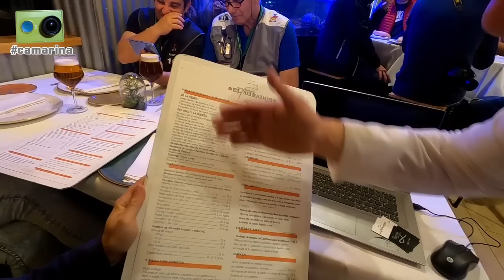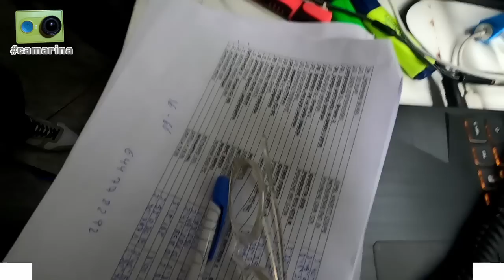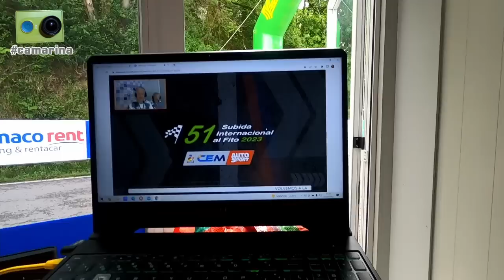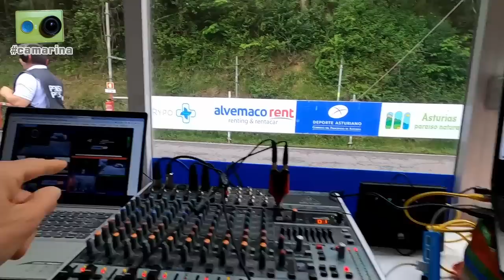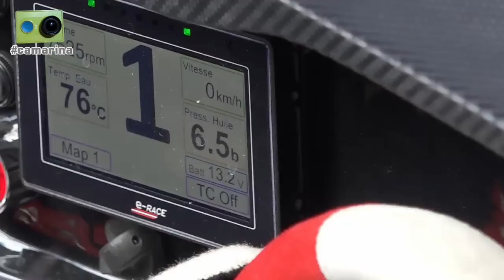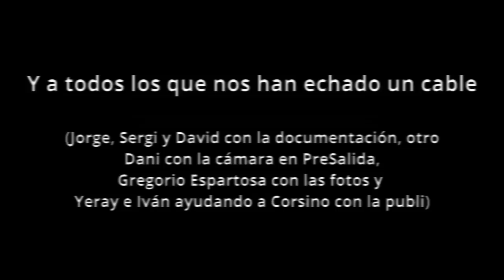La Subida Internacional al Fito del 2023 vista de otra forma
La 51ª Subida Internacional al Fito, tercera prueba del Campeonato de España de Energías Alternativas del 2023, visto desde dentro por Miguel Collado y Daniel Ceán-Bermúdez con la camarina

Dos horas y media de reportaje que incluye los siguientes contenidos:

Viernes:
00:00 Inicio
00:15 Llegamos a Arriondas y en la zona de asistencia hablamos con...
02:00 Tony (ARG vídeo), aficionado de Toledo que viene la Fito por undécima vez
04:20 Joseba Iraola, que nos cuenta su gran inicio de temporada en el europeo
07:45 Benito Pérez y Javi Villa
13:30 Sandra Gómez, ganadora del Volante AUTOhebdo SPORT de montaña
16:15 De camino a las verificaciones hablamos con Manu y Noé, aficionados locales
16:55 Llegamos a las oficinas de la prueba, donde nos encontramos con Juan Antonio y Maxi, del equipo de ContenidosTV
18:25 José Luis Aranda nos graba con su móvil y entrevista a María Lanzón, de AUTOhebdo SPORT
25:20 En la zona de parque cerrado nos encontramos con...
25:25 Jorge García, de Gijón Motor Club, uno de nuestros grandes colaboradores para preparar la documentación sobre los participantes
27:00 Jesús Bango y 'Cachito', uno de los mecánicos de BRC
27:25 Guille García, aficionado asturiano
30:25 En el parque cerrado echamos un vistazo a alguna de las novedades que presenta la inscripción
39:45 Reencuentro con un clásico de la montaña, el cámara madrileño José Luis Alonso
41:10 Seguimos encontrando gente de las carreras...
41:15 Íñigo Cuesta, organizador de la Subida a Jaizkibel
42:00 Aitor Manso, que debuta en el nacional
43:25 Empieza la ceremonia de salida con el homenaje a Julio Castrillo, Javi Álvarez y David Tomico
45:00 Imágenes de la ceremonia de salida
48:15 Mientras se dirigen a la ceremonia de salida saludamos a...
48:18 Xavi de la Vega
49:00 Jairo Pesquera
49:30 José Antonio Sánchez
50:05 Juan Manuel Rúa
50:25 Javi Rodríguez
51:25 'Mael' Peón
51:45 Antonio Gutiérrez
52:45 'Lolo' Avilés
53:45 Fran Benítez
54:40 Sandra Gómez
55:10 Aitor Manso
55:30 Garikoitz Flores y Damián Verdera
56:50 Joseba Iraola
58:00 Javi Villa
59:00 Benito Pérez
59:20 Antonio Llamusí
1:00:30 Valdet Kaqandolli
1:01:25 Gonzalo Díaz
1:02:20 Jacobo Senín
1:04:40 David Cánovas
1:05:30 Gonzalo Cabañas
1:07:15 Roberto Álvarez, encargado del parque cerrado
1:09:30 El Saxo de Fran empieza a dar problemas
1:12:15 Imágenes del final de la ceremonia de salida
1:16:00 Completamos la jornada cenando en El Mirador donde nos recibe su propietario, Borja Martínez

Sábado
1:20:50 Empezamos el día en Cangas de Onís con ambiente bucólico, observando a una familia de patos en el río Güeña
1:21:50 Nos dirigimos a la zona de salida de la prueba
1:23:00 Comprobamos las ubicaciones de los cámaras del 'streaming'
1:25:30 Arrancamos la retransmisión en directo por radio, en la que entrevistamos a...
1:25:35 Venerando Álvarez, responsable de comunicación de la FAPA
1:26:25 Pablo, jefe de salidas
1:28:00 Manolo Sánchez, organizador de la subida a Les Revoltes d'Ibi
1:29:50 Pedro García, relaciones con los concursantes
1:31:15 Paco Galán, director de carrera
1:33:30 Francisco, comisario del parque de presalida
1:35:30 José Luis Alonso, adjunto del director de carrera
1:38:07 Pepe Álvarez, piloto del coche 0
1:40:40 Kike Ruiz, responsable de seguridad
1:43:40 Todo preparado para iniciar el 'streaming' de la manga final del día
1:47:50 Despedimos la retransmisión del 'streaming' con Manuel Aviñó, presidente de la RFEdA, y Gabriel Alonso, propietario de AUTOhebdo SPORT
1:49:20 Tras acabar la última manga, Gregorio Espartosa nos trae los fotografías que ha hecho durante toda la jornada
1:49:45 Nos visita otro de nuestros colaboradores, Jorge García, con quien charlamos mientras bajan los participantes
1:53:25 Hacemos balance de como ha sido la primera experiencia con el 'streaming'
1:55:45 Cerramos el día de nuevo en El Mirador, convertido ya en nuestra base de operaciones del fin de semana, donde nos encontramos con Gabriel Alonso y María Lanzón, de AUTOhebdo SPORT

Domingo
1:59:55 Otro inicio de día con ambiente bucólico, esta vez viendo unas vacas desde la ventana de la habitación del hotel
2:00:15 Camino de la zona de salida
2:01:55 Iniciamos la retransmisión de la jornada del domingo
2:03:25 En una pausa entre mangas saludamos a Adolfo Vega y Samuel Darrosa, tripulación del Toyota Yaris de Javi Villa que ejerce de coche 0 del CEM, y varios de los pilotos mientras se dirigen a la zona de asistencia
2:05:30 Al término de la retransmisión hablamos con uno de los cámaras en el recorrido, Sergio Navas
2:06:10 Hora de recoger todo el material
2:06:30 Antes la entrega de premios hablamos con...
2:06:35 Joseba Iraola
2:11:25 Imágenes de la entrega de premios a los tres primeros del europeo
2:11:55 Javi Rodríguez
2:14:20 Imágenes de las dos jornadas de competición
2:24:45 Despedimos esta camarina algo diferente desde El Mirador con Juan Antonio y Maxi, parte del equipo de ContenidosTV que ha hecho posible nuestra primera experiencia en el 'streaming'.